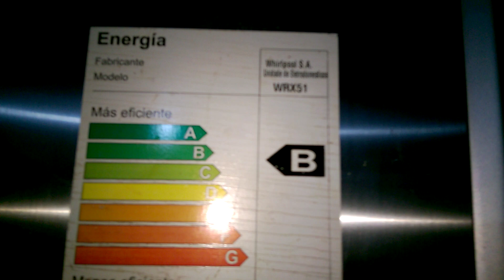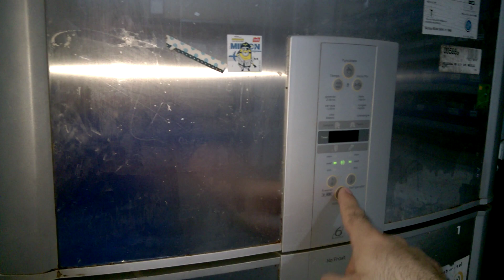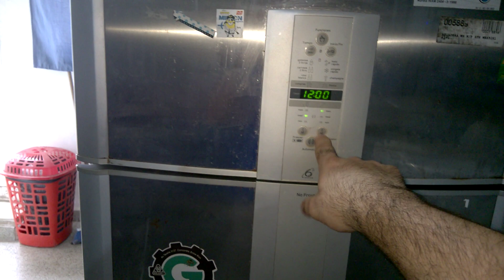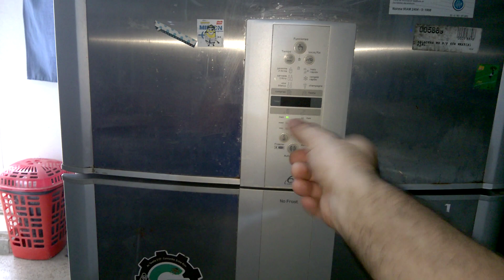Heladera no frost con fuga de refrigerante o filtro parcialmente tapada.